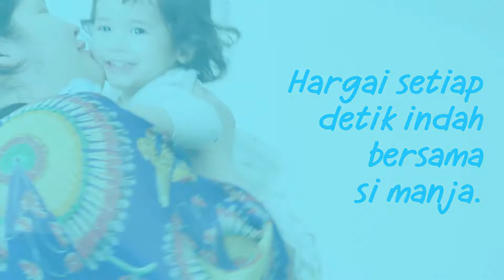Detik Indah Bersama Si Manja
We're going beyond diapering, bringing you innovative hygiene and baby care products, empowering activities, rewarding contests and lots more, all so you can enjoy parenthood... and celebrate those little things that make it worthwhile.